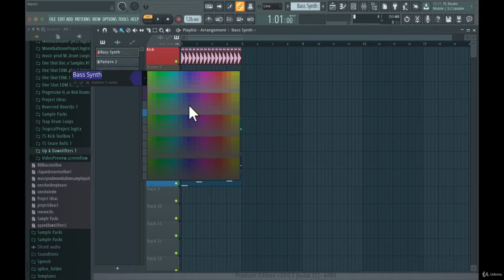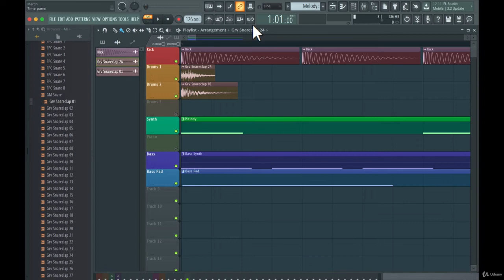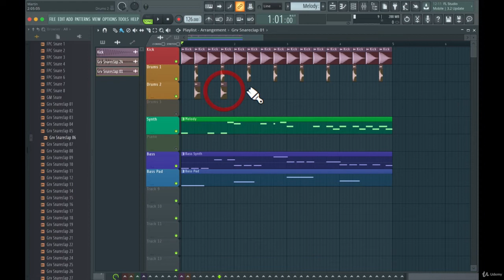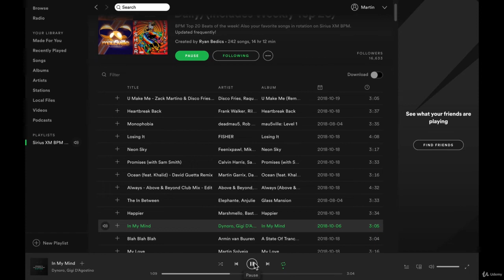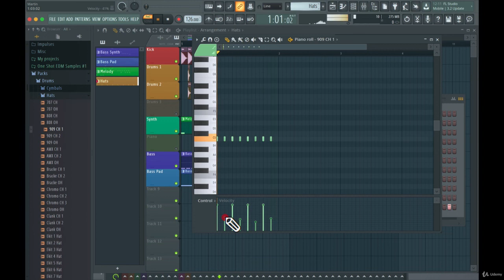FL Studio 20 - Music Production - 39. Creating a Full Track - Part 5